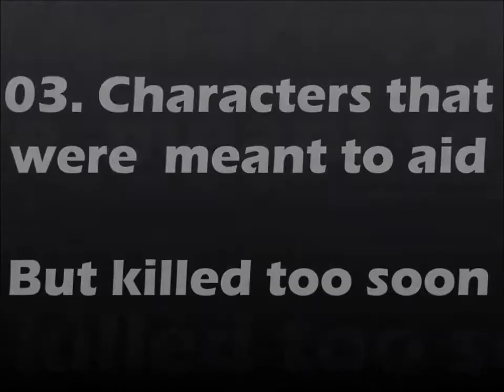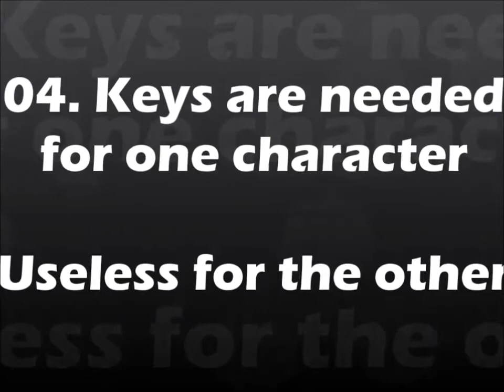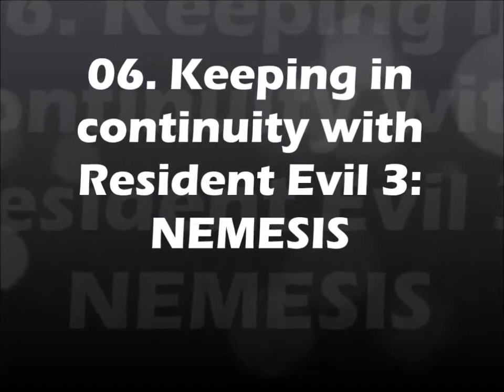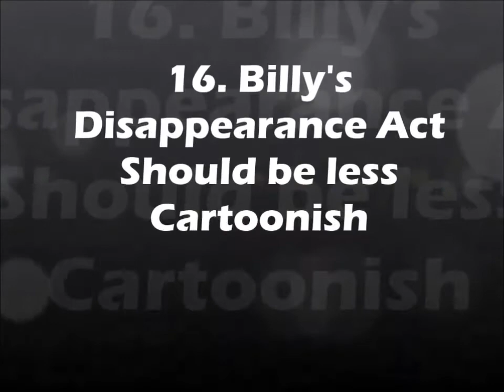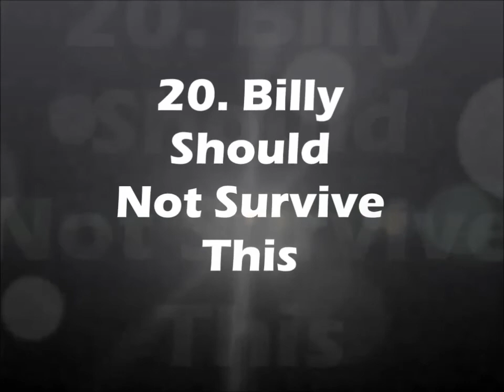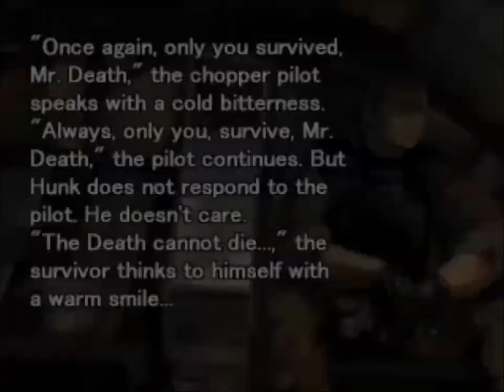Resident Evil 2 20 Years: Remake Wish List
Capcom's Biohazard team face a most daunting challenge for this remake, it should be no surprise that over two years have passed since they announced the highly anticipated remake of one of the company's most popular outputs to date.

Some of my wishes may end up being scrapped or ignored, and perhaps some of them are unrealistic to a certain degree. We need to consider the scope of the game and environments we are given the freedom to explore. Another issue they might face is that of continuity consistency.

I know I wish them the best of luck, I hope that they succeed in their task and successfully deliver the most important issues that deserve being attended to.